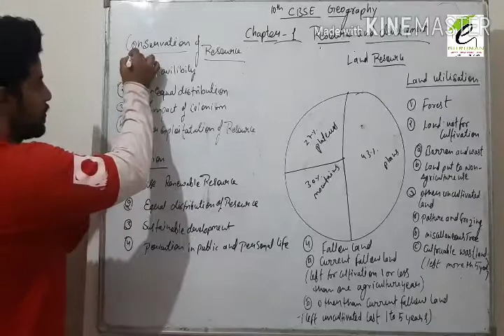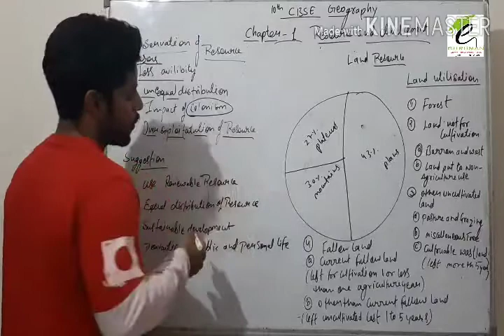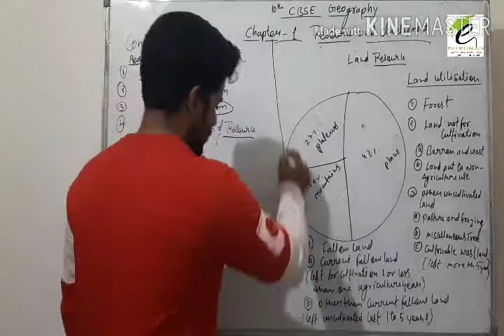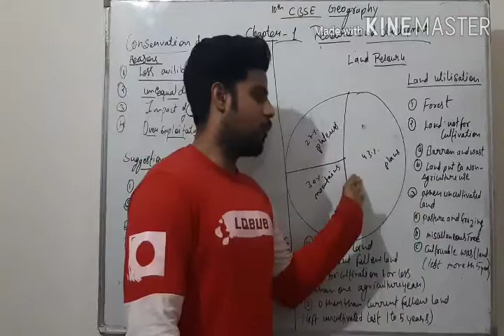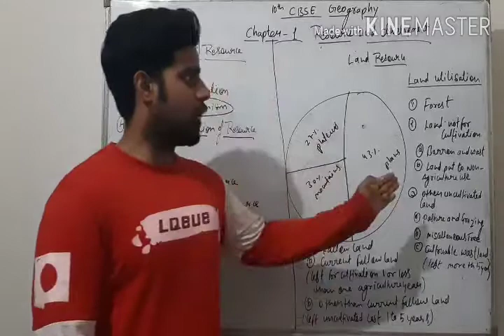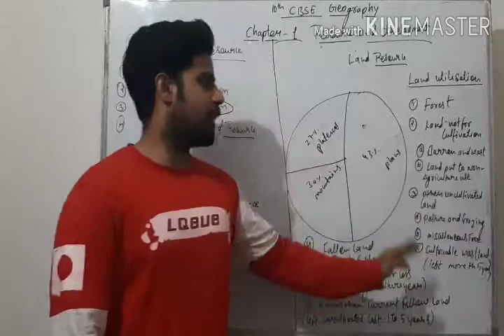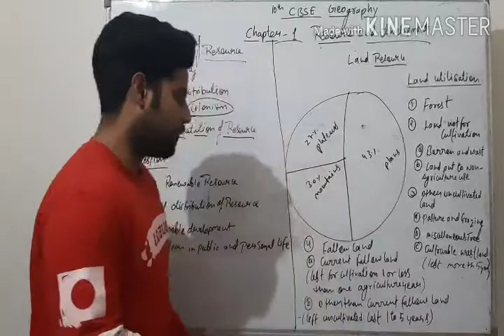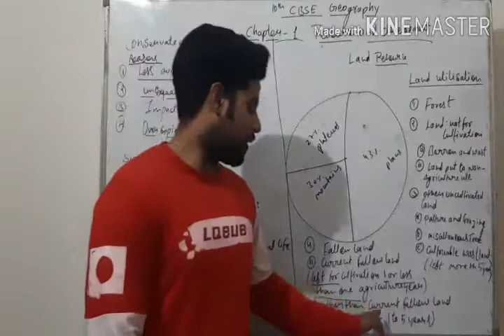Class 10 cbse ch.1 geography resource and development topic conservation of resources and land use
Geography ch.1 conservation of resources and land uses patterns